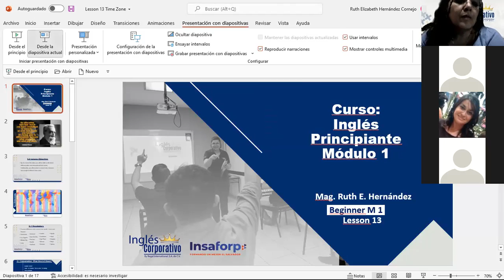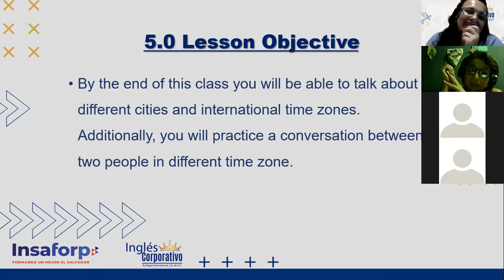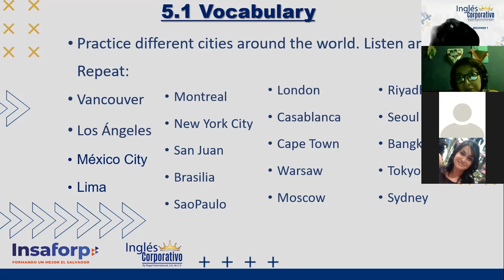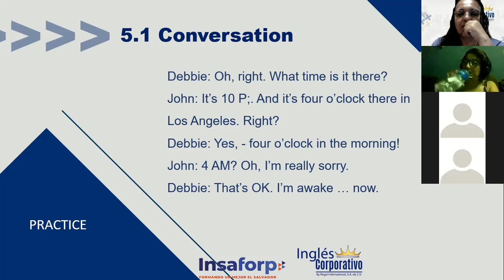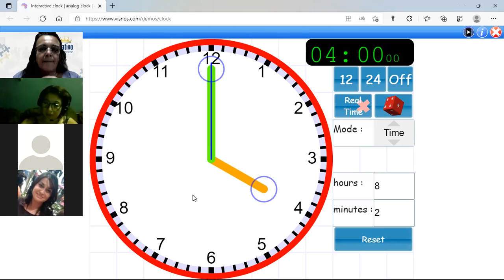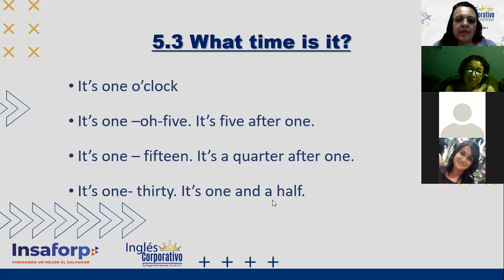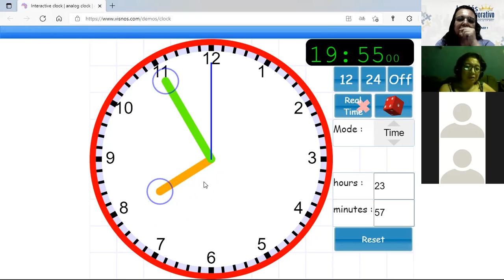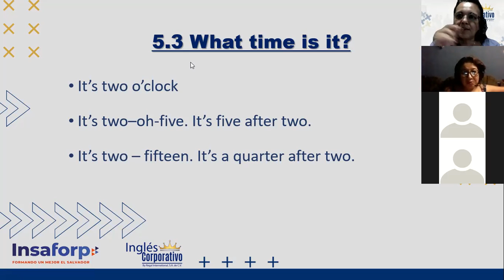Ingles Corporativo-telling the time_Day13